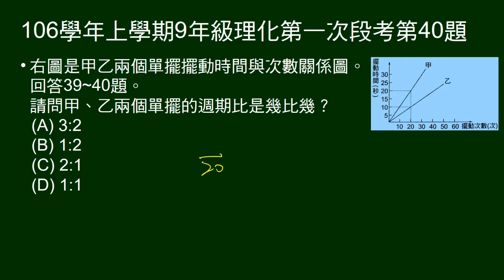106學年上9年級理化一段第40題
39～40題題組。
給兩個單擺擺動時間與次數關係圖。問週期比。